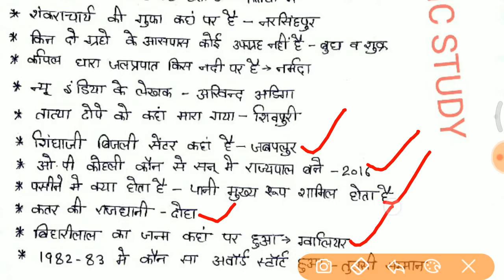MP SI (27-10-2017) || आज पूछे गए GK के सभी प्रश्न|| FIRST SHIFT || In Hindi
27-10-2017 MP SI PAPER ANALYSIS, MP SI GK QUESTIONS ,27 OCTOBER GK QUESTIONS,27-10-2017 FIRST SHIFT MP SI GK QUESTIONS,MP SI GK QUESTIONS